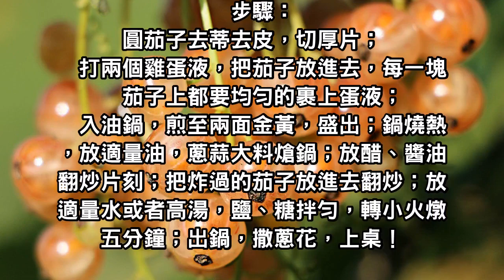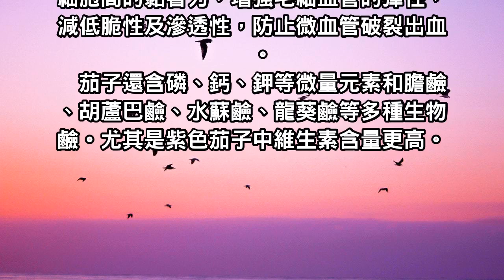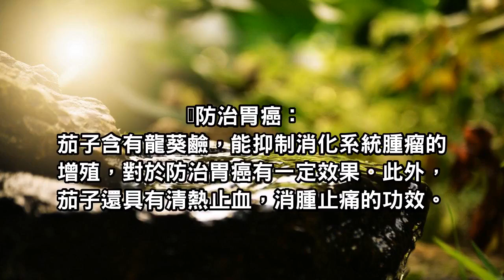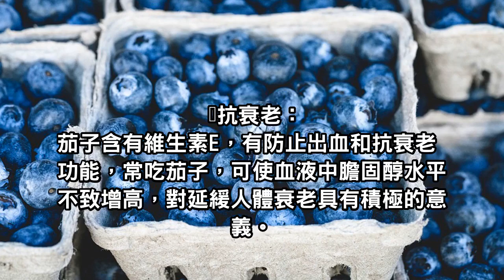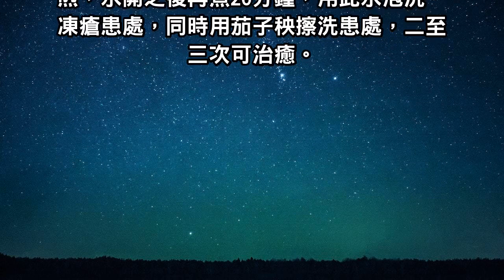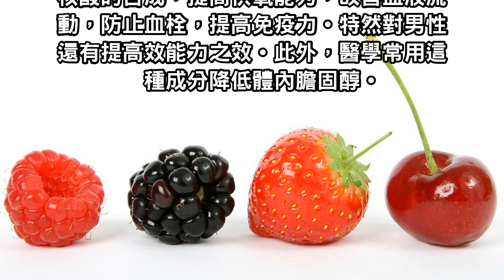比魚還好吃的茄子！降膽固醇並緩解痛經，還是抗衰老神器！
茄子的營養豐富，含有蛋白質、脂肪、碳水化合物、維生素以及鈣、磷、鐵等多種營養成分。